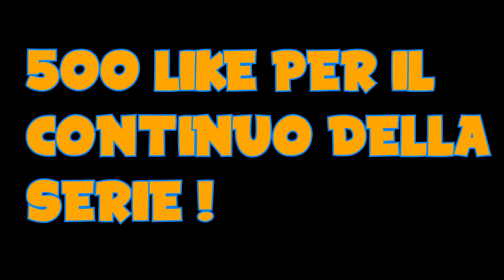MINECRAFT - CONTRO I SAMURAI ! #8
Eccoci qua in una sfida epica contro dei samurai che ho definito vecchietti, e per questo mi stanno facendo il culo  !